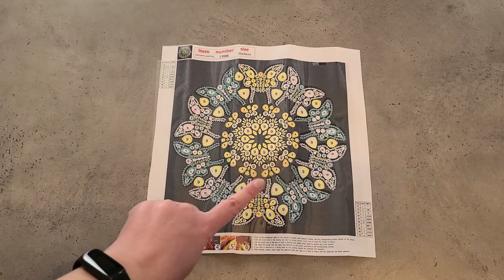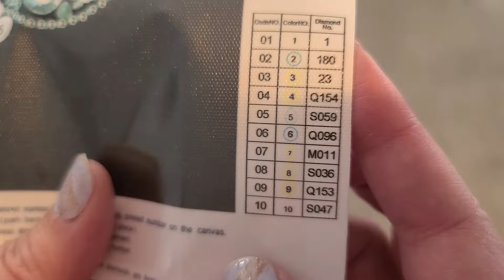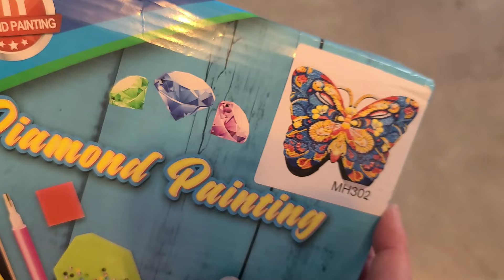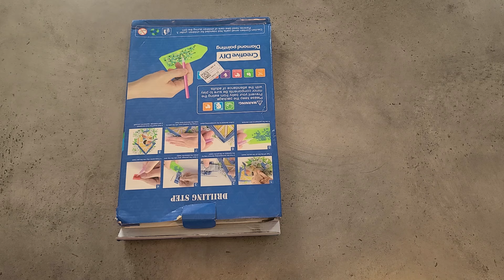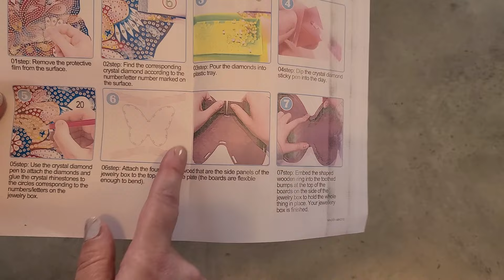Unboxing de diamond paintings de DIY Choose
Façons de soutenir ma chaîne:
1. Commenter sous mes vidéos :-)
3. Wishlist sur Amazon